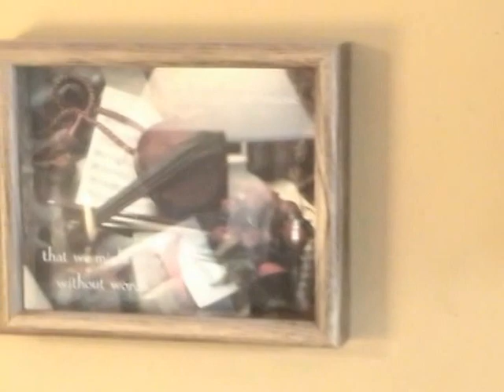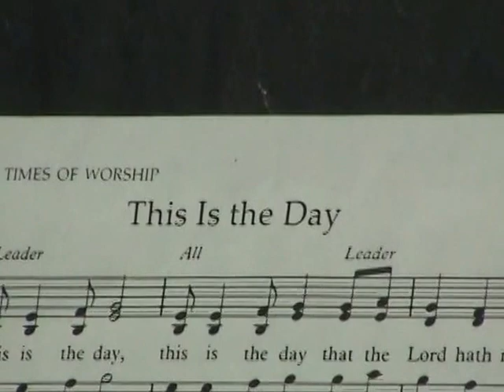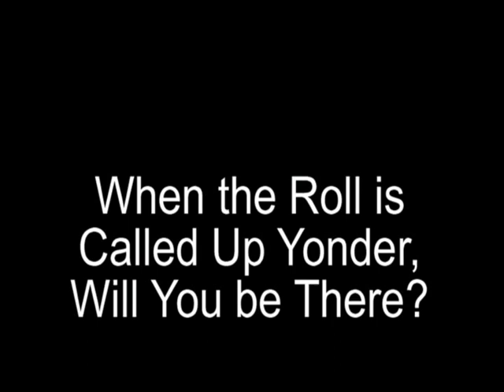The Music of Louis Albert Schopfer Sr - Part 3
Louis Albert Schopfer Sr., 81, a retired church musician and former principal at all three of Haddon Heights' elementary schools, died of cancer Tuesday at his home in Cherry Hill.

The signs that music would be part of Mr. Schopfer's career came early. He started lessons as a child, played the organ for a wedding when he was 12, and worked as a professional church musician while still in his teens.

Mr. Schopfer, a World War II veteran with two degrees from Temple University, joined the Haddon Heights School District as a band director in the early 1950s. But after nearly 20 years in music education, he felt a calling to lead schools, to mold children in their formative years, his son Louie said.

"That's where it all starts - the habits, the study skills, the desire" to learn, Mr. Schopfer once said, according to his son.

He became principal first of Atlantic Avenue Elementary School, then Seventh Avenue Elementary, and finally Glenview Elementary. For a while, he led Seventh Avenue and Glenview at the same time.

Mr. Schopfer's career in music continued. He served as organist and choir director at the First United Methodist Church of Haddon Heights for 28 years until retiring in 1982. Six years later, he retired from the district.

In 1999, Mr. Schopfer was honored with a surprise ceremony in front of the USS New Jersey. After World War II - during which had served as a chef and musician for chaplains stationed in the South Pacific - he wanted so badly to resume his life and return to his future wife, Ruth Marie Bilse, that he never applied for the medals and commendations he had earned. Louie Schopfer arranged for his father to receive them in the special presentation in front of the battleship.

Mr. Schopfer's wife died in 2003. In addition to son Louie, he is survived by sons Carl and John; daughters Ruthmarie Weinberg, Dorothy Bonadies and Betty-Ruth; 12 grandchildren; and one great-grandson.

Friends may call after 8 a.m. tomorrow at the First United Methodist Church of Haddon Heights, Seventh Avenue and Garden Street, where a Masonic service will be held at 10:45 a.m. and funeral services at 11. Burial will be in Beverly National Cemetery.